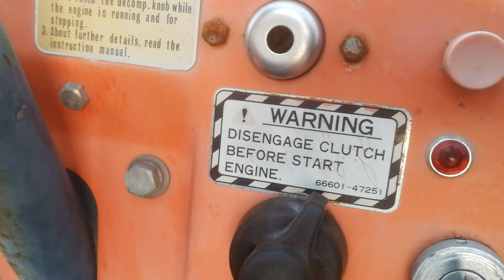Kubota B6000 4WD Diesel Compact Tractor.